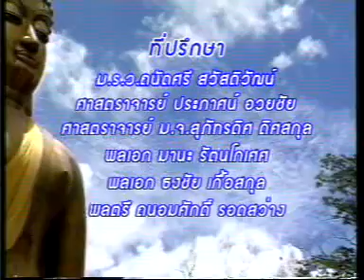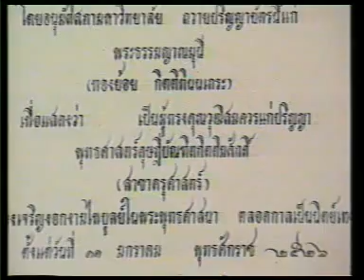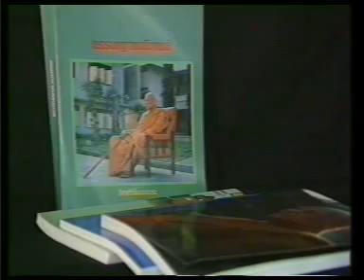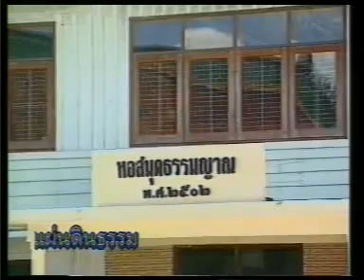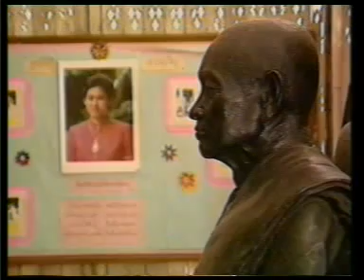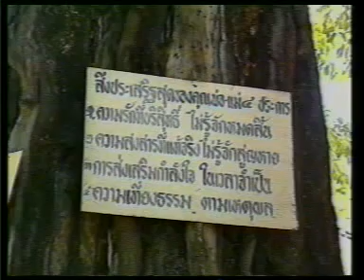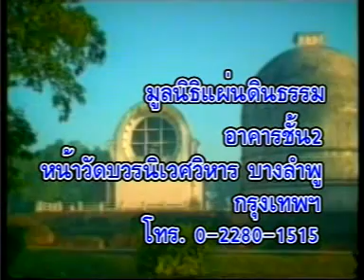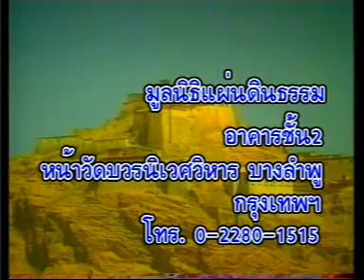พระพุทธวรญาณ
พระพุทธวรญาณ (ทองย้อย กิตฺติทินฺโน) วัดกวิศราราม จ.ลพบุรี...